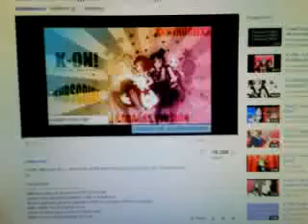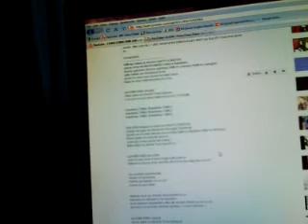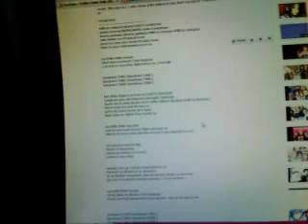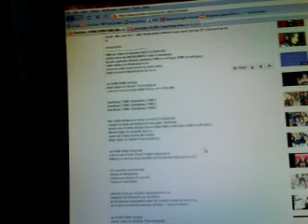Fuwa fuwa time Onituca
Fuwa fuwa time-K-ON! :).